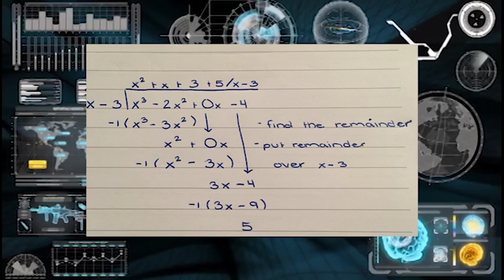Henry Cook Math Video HD Resolution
Polynomial Division